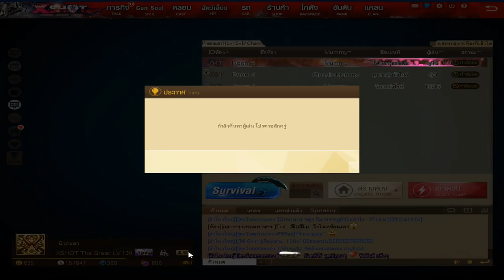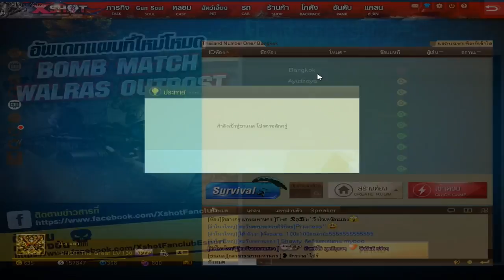XSHOT - วิธีดรอปการ์ด C เพื่อไปแลก VIP เพชร จากตู้โชว์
สายฟรีรีบลงหาเลย
-แสดงตรงชื่อตัวละครเด่น
-แสดงชื่อห้องเด่น (ถ้าดูจากหน้าล็อบบี้)
-โข่งเด่น
-ค่าชื่อเสียงที่มากกว่า VIP ปกติ (30000gp)